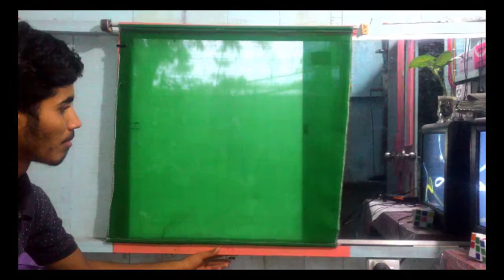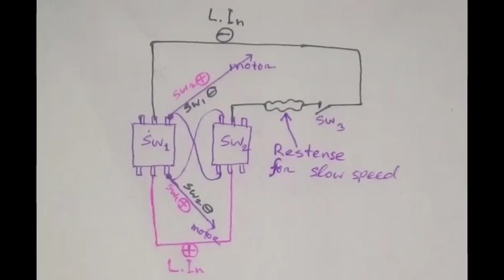How to make digital curtain at your home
Digital/Motorized Curtain is an one kind of Curtain that works by electricity.
It's have only 2 Bottons, one up Botton & one down Botton.Need to make this curtain one
6v or 12v dc Motor,one Transformer AC to DC or battery, two plastic Clamps 1" or 3/4",some Cables,Cloth
according to the Window or Door,one simple Spring,some waste Pens,one metal Pipe,one leave
Switch and two Intercom Switchs.